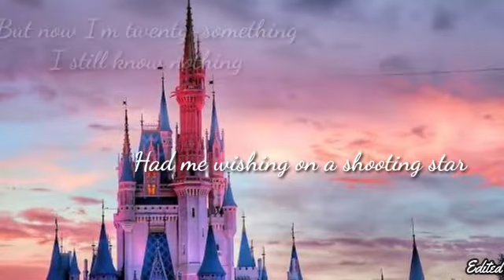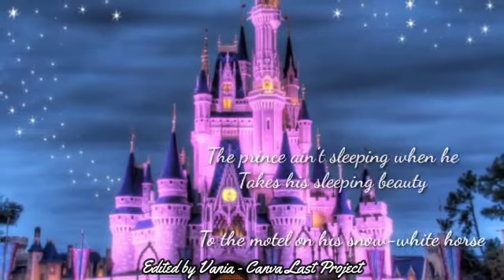Mad At Disney